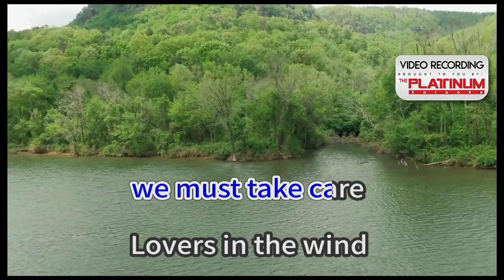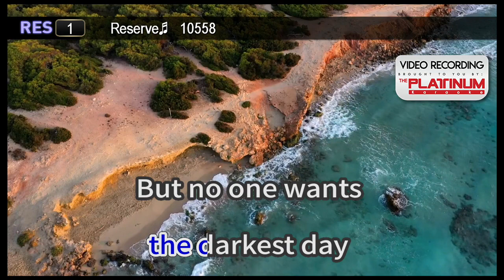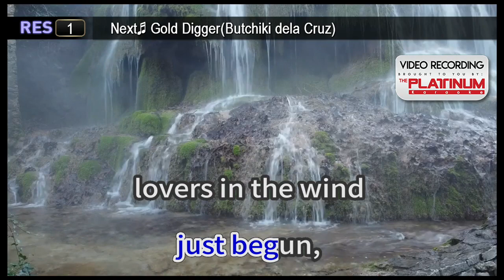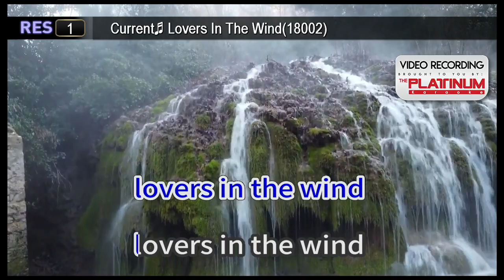Lovers In The Wind - Roger Hodgson Karaoke